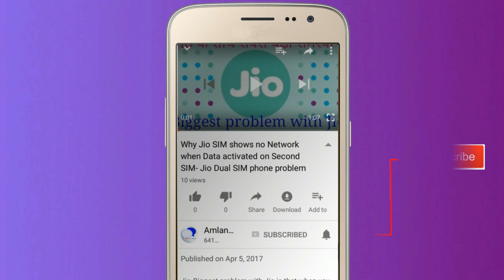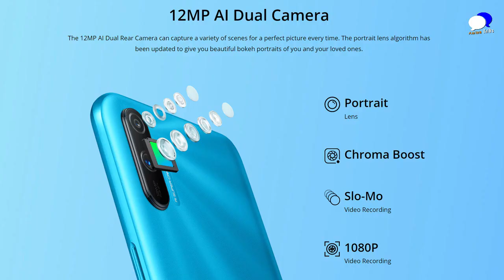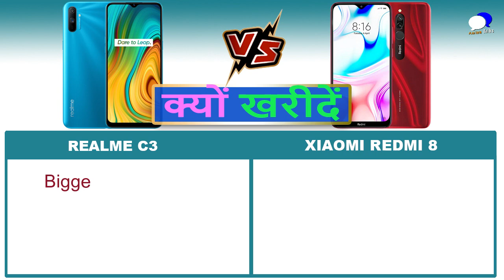Realme C3 vs Xiaomi Redmi 8 Specs Comparison and Reasons to Buy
Recently Realme has launched Realme C3 and in this video we will compare Realme C3(top variant) with Xiaomi Redmi 8 and will try to find out which one is better for you?